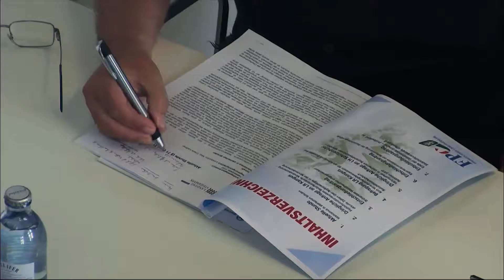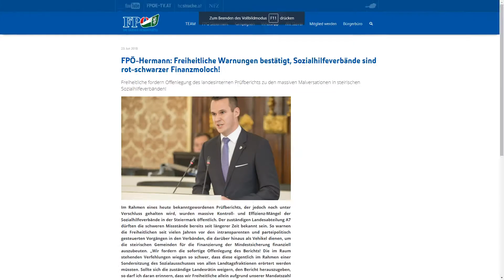FPÖ-Pressekonferenz: Start in den politischen Herbst |13. September 2018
Im Rahmen einerPressekonferenz stellten FPÖ-Klubobmann LAbg. Stefan Hermann und Klubobmann-Stellvertreter LAbg. Gerald Deutschmann die Schwerpunkte und politischen Vorhaben im Herbst vor. Hauptthema war die Aktuelle Stunde zum Thema „Islamismus an steirischen Schulen“, welche auf Initiative der Freiheitlichen in der kommenden Landtagssitzung abgehalten wird. Die derzeitige Diskussion und die zahlreichen Äußerungen vieler Lehrkräfte haben die freiheitlichen Warnungen bestätigt.